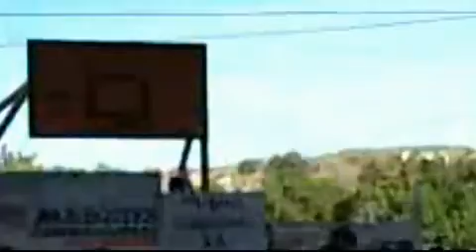COMPRA DE VOTOS 9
Descripción: LA MAYORIA DEL MATERIAL EN ESTOS VIDEOS, FUERON ENVIADOS Y AUTORIZADOS POR EL CANIBAL Y CRIMINAL PEÑA NIETO, PARA SEGUIR COMPRANDO CON LIMOSNAS AL PUEBLO, LO MISMO QUE PARA LOS OTROS LADRONES DE SU MISMO PARTIDO. LOS OTROS PARTIDOS TAMBIÉN LO HACEN PERO EN MENOR ESCALA YA QUE EL CANIBAL PEÑA NIETO YA COMPRÓ LA PRESIDENCIA Y SE QUIERE ASEGURAR DE ESTA FORMA. LAS PRUEBAS DE QUE YAS COMPRÓ LA PRESIDENCIA ESTAN EN LA SECCIÓN: "SECRETOS DE LA SECTA MASONICA" EN LA PÁGINA